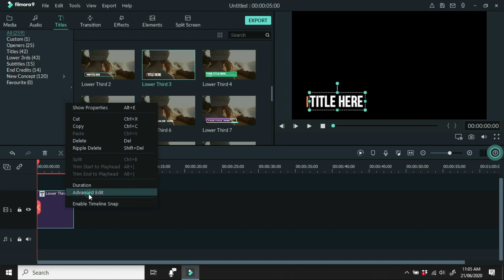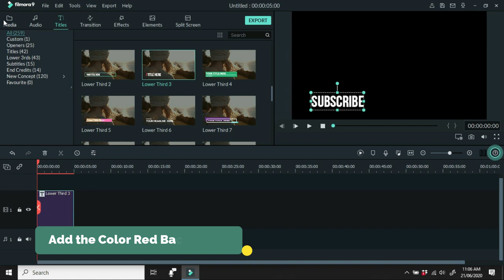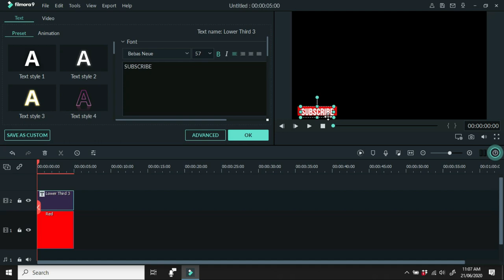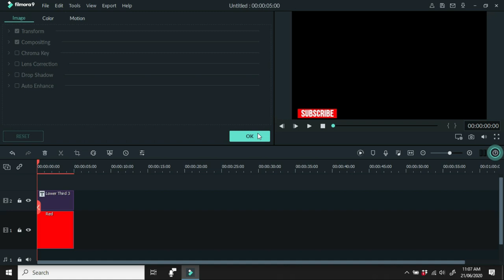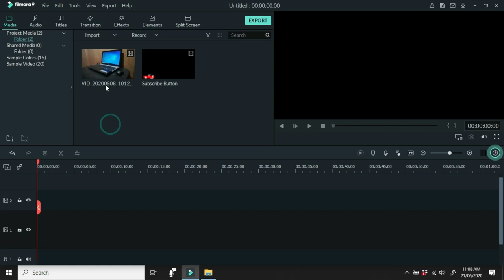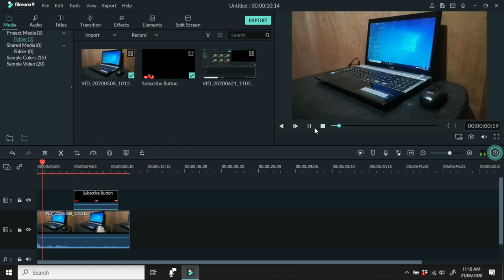How to make a Subscribe Animated Button in Filmora 9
Have you ever seen a YouTube channel that has a really awesome animated subscribe button that overlays in all of their videos Well today I'm going to show you how to make those with just a few Filmora effects .